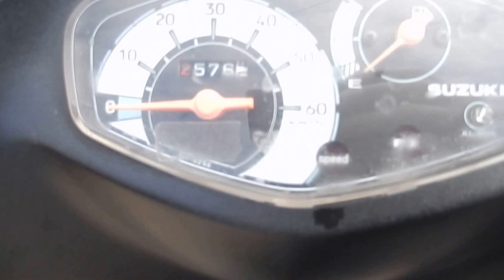No B2124 SUZUKI ADRESS V50 Fi